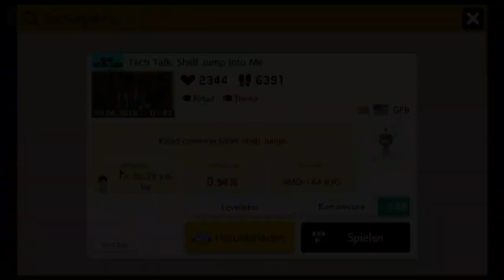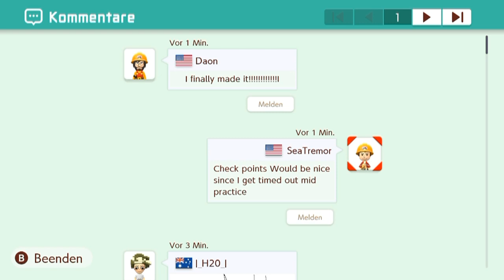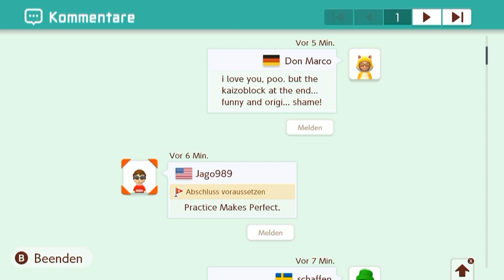[7] Das Shelljumptutorial von GrandPooBear || Super Mario Maker 2 (Blind) – Let’s Play